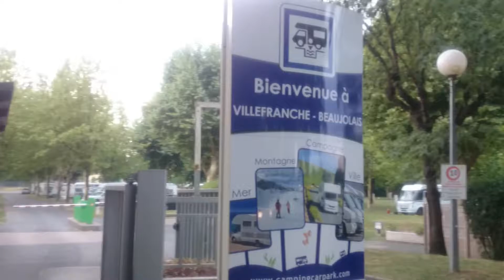Motorhome aire Villfranche France